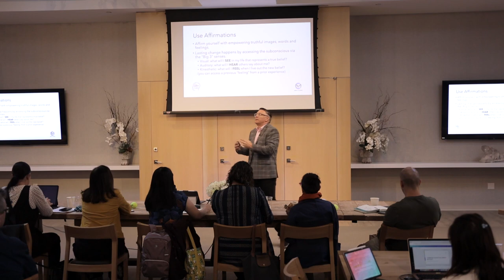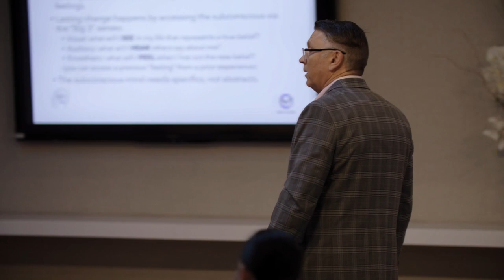Breaking Through Limiting Beliefs: A NASCAR Champion's Guide To Success - Matt Clark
Matt Clark shares his journey from being a successful NASCAR team builder to uncovering and battling imposter syndrome. He provides insights into how our minds can be the ultimate horsepower driving our success, with our beliefs acting as the transmission that applies speed and power.